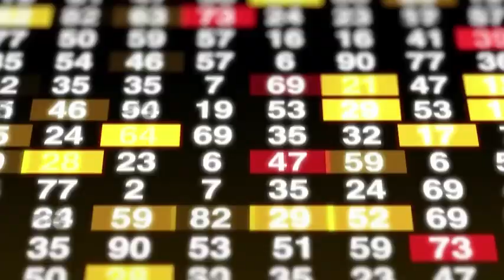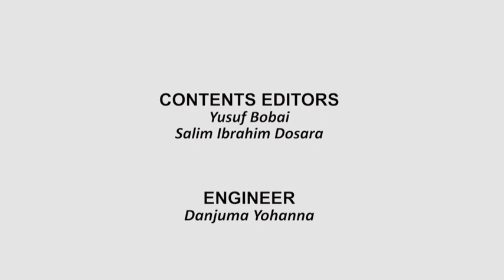SVTV NEWS 01 02 2023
HOUSE OF REPRESENTATIVES APPROVE RESTRUCTURING OF EXTRA N1TN WAYS AND MEANS REQUEST